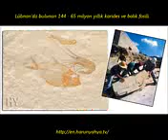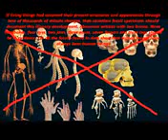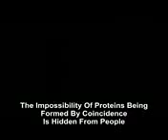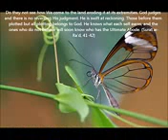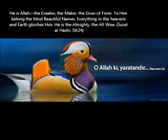OutKast Jazzy Belle1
OutKast Jazzy Belle1 OutKast Jazzy Belle1